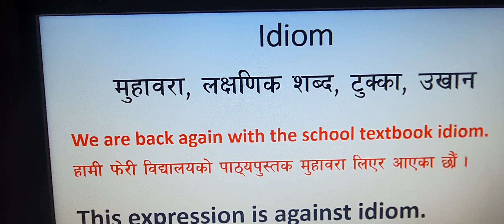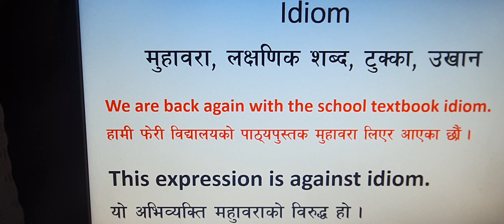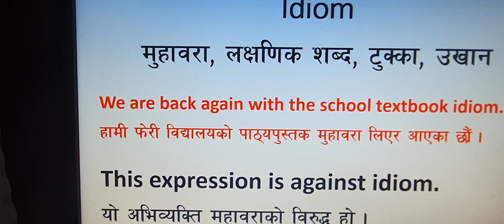Idiom meaning English to Nepali//Word Meaning English to Nepali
Mix item